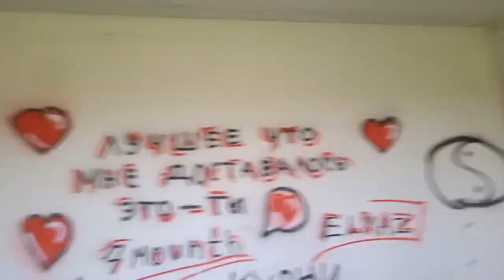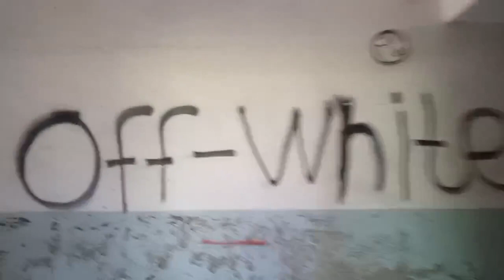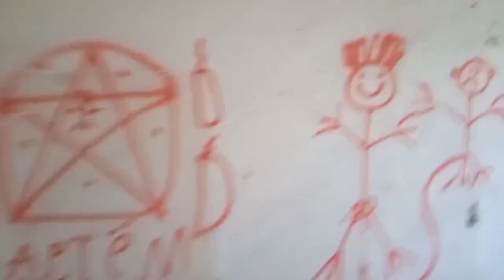Заброшенный Дом культуры в селе Грушевка. Крым. Май 2023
Заброшенный Дом культуры в селе Грушевка. Состояние объекта на 15 мая 2023 года. Здесь даже лишних слов не нужно, извините, на стенах внутренних помещений и так много нецензурщины. Никогда ничего подобного не видел в Домах культуры на территории Крыма, особенно в тех, которые совсем недавно ещё действовали, например, каких-то лет двадцать назад..
Вообще никаких вопросов, даже риторических. Не так давно обрушилась одна из мозаик на фасаде здания, утрачена теперь безвозвратно. Скорее всего - такая же участь ждёт и весь оставшийся Дом культуры.
С одной стороны от него общеобразовательная школа, с другой - детский сад, рядом стадион, памятник погибшим в годы войны жителям села, перед входом площадь - самый центр Грушевки. Городской округ Судак, республика Крым.

Видео снял Андрей Терехов, у меня есть множество фотоснимков внешнего вида "заброшки" разных лет..
Вот так.